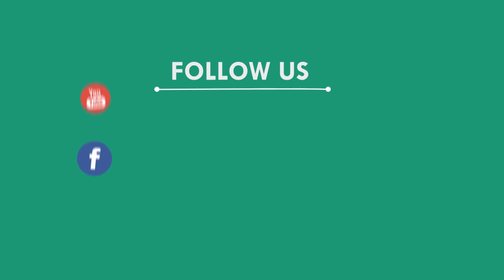ପୂର୍ବତନ ବିଧାୟକଙ୍କୁ ମାଡମାରି ଲୁଟିନେଲେ ୮୦ହଜାର ଟଙ୍କା, ମୟୁରଭଞ୍ଜ || MAYURBHANJ NEWS